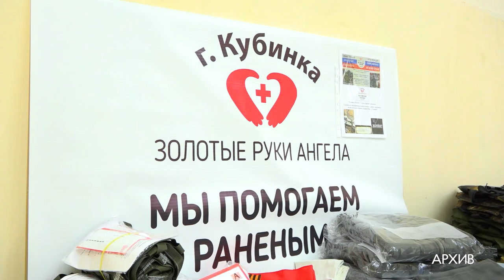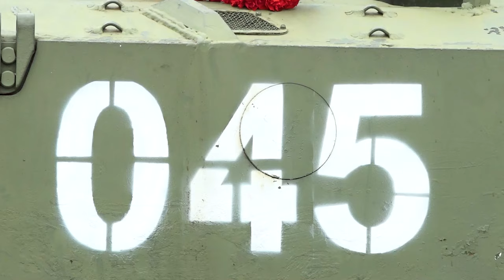За ВДВ!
Блестящие воинские традиции ВДВ были заложены ещё в советские годы. Новая - зародилась в Кубинке. Торжественный митинг в честь праздника проводят на площади возле легендарной БМД-1. Подробности в  репортаже Василисы Ивашкиной.